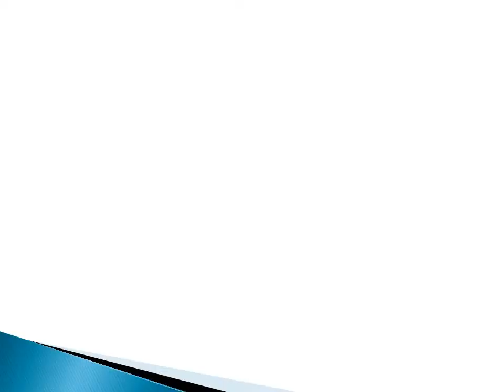Give an awesome look to storefronts with Amber Imp Ex Corp.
You can change your exterior with attractive and affordable glass, installation and repair solution from Amber Imp Ex Corp .